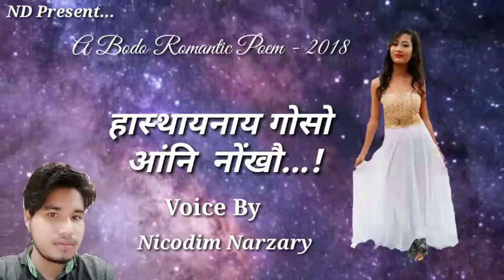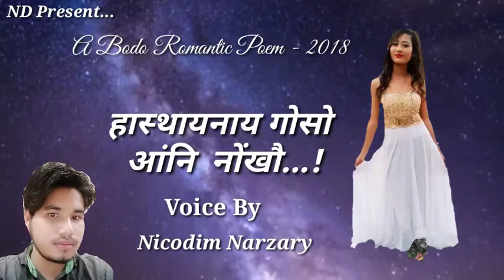हास्थायनाय गोसो आंनि नोंखौ By Nicodim Narzary - 2018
A Bodo Romantic Poem
Writer - S Narzary
Voice - Nicodim Narzary
Date : 17/12/2018

NB. 👉 रिंखि ब्रह्मनि सावगारिखौ मोखां बिजाबनिफ्राय दैखोनाय जाबाय।

आंनि खन्थाय आवरायनायखौ मोजां मोन्दोंब्ला नोंथांमोनाबो इसे आंनि युथुब चेनेलखौ.